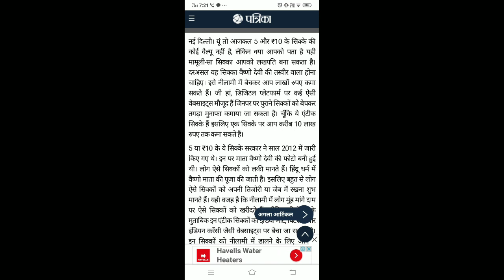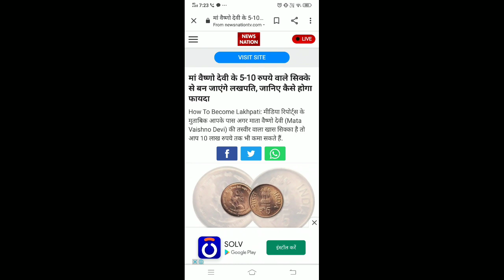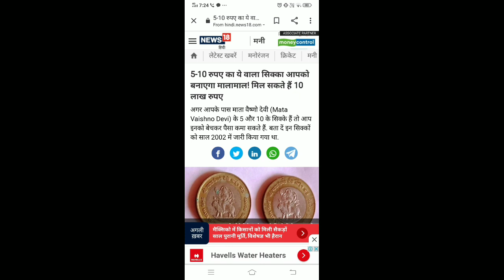Mata vaishno Devi coin price in lakhs/ माता वैष्णो देवी के सिक्के की कीमत क्या लाखों में है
₹5 और ₹10 के माता वैष्णो देवी के सिक्के जो सन 2012 में जारी किए गए थे आजकल बहुत सारे न्यूज़ पोर्टल पर उनके सिक्के की कीमत ₹1000000 से ₹500000 लिखी गई है यह खबर कितनी सच है और कितनी झूठ है ऊपर दिए हुए वीडियो को पूरा देख कर आप जान सकते हैं